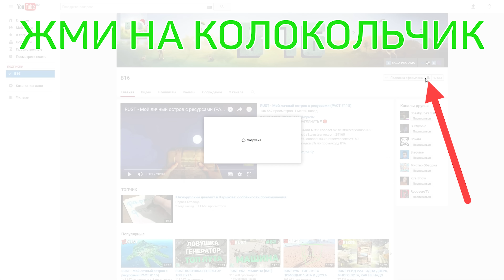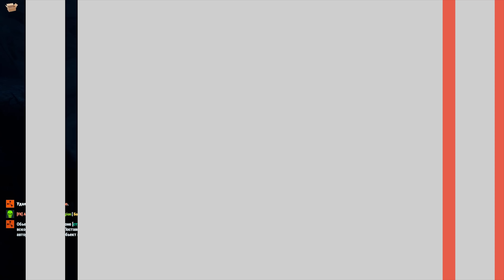RUST #129 - АНТИ РЕЙД МОЕГО ДОМА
🔴▼ТЕБЕ СТОИТ СЮДА ЗАГЛЯНУТЬ▼🔴
🎮Я играю на ZRust:
✔️IP Zrust BF: connect s1.zrustserver.com:10000
✔️IP Zrust GROUP 3 MAX BARREN #2: connect s2.zrustserver.com:11000
✔️IP Zrust SOLO #3: connect s3.zrustserver.com:11100
✔️IP Zrust GROUP 2 MAX #4: connect s4.zrustserver.com:11110